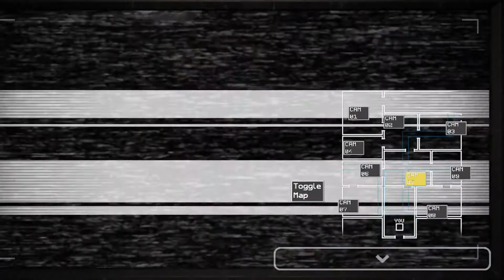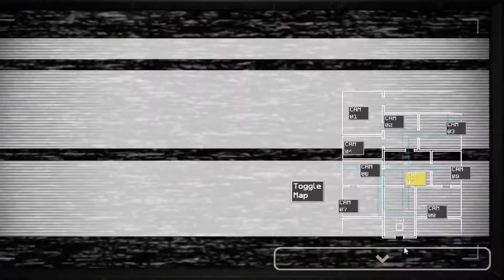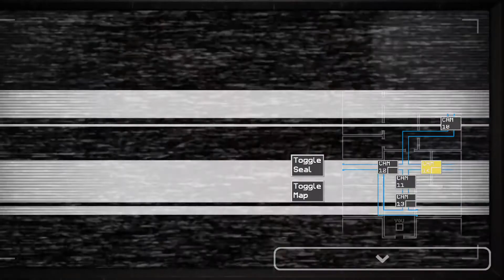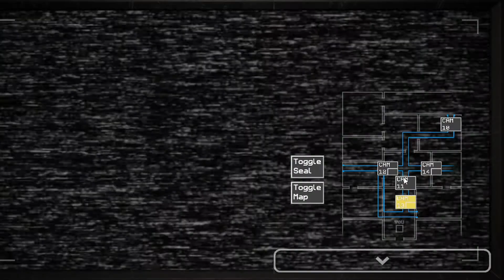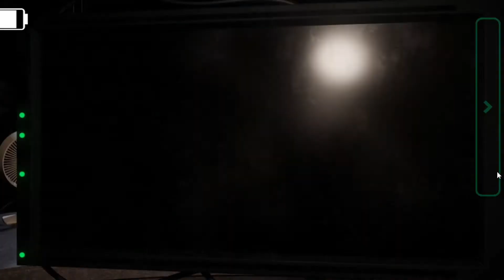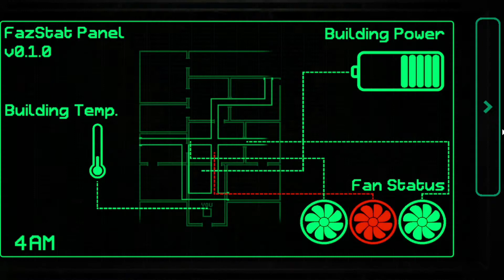I DEFEATED NIGHT 5 FINALLY | BONNIE WENT CRAZY- Fazbear Entertainment: Storage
STREAM IS TONIGHT OR TOMMORROW EVENING